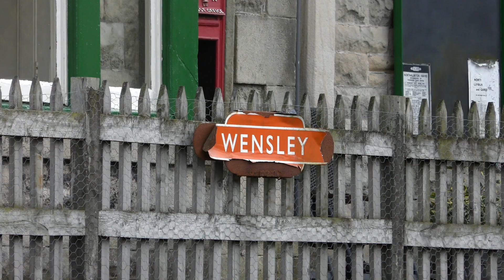LNER Peppercorn A1 60163 'Tornado' rumbles the Wensleydale Railway - 16/02/2019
Due to unfortunate circumstances, LNER Peppercorn A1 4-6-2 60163 'Tornado' spent most of it's tenth anniversary year sidelined with repairs, after a failure at high speed on the mainline in April. However, as the new year begins, the loco returned to traffic in January 2019 and is set to roam the UK's metals once again.

Kicking off the A1's rounds for the year was a weekend visit to the Wensleydale Railway. Pacifics are always an impressive sight on the 16-mile line, with the visits of LNER Gresley A4 4464 'Bittern' and SR Bullied 'Merchant Navy' 35018 'British India Line' drawing big numbers, but 'Tornado's local connection to the area (having been built in nearby Darlington) and impressive history was sure to be a crowd pleaser. Sure enough that the loco is booked for a second stint on the line in May!

The A1 arrived under tow from Barrow Hill Roundhouse on Wednesday 13th, and unusually for the WR was facing east, leading to some new photographic opportunities. The action is captured on Saturday 16th as 60163 made two full-line journeys from Leeming Bar to Redmire and return.

This is also the first video to utilise my new external microphone, so any comments/tips/criticism will be most welcome.

I hope you all enjoy the video. Special thanks to WCRC, Wensleydale Railway and The A1 Steam Locomotive Trust for making this event possible.